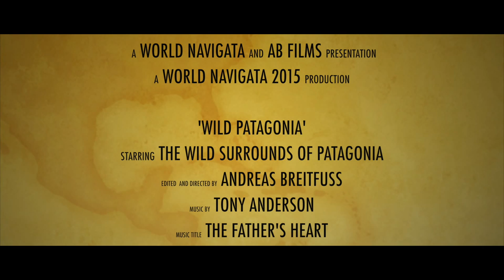Patagonia Wilderness 2015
Andreas Breitfuss' trip to Patagonia.